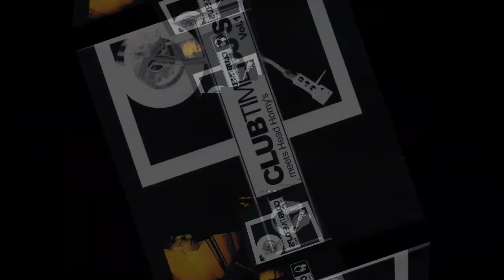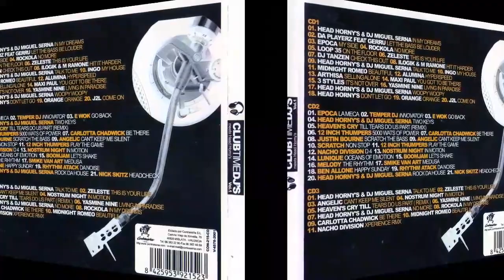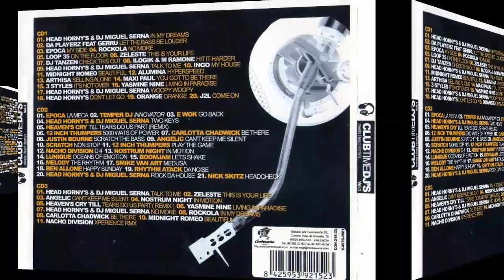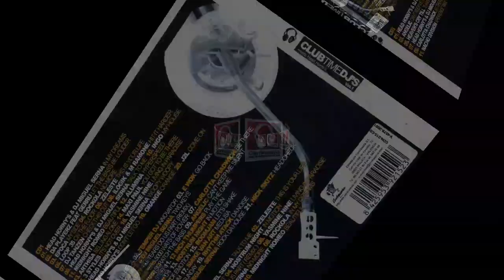Rockola - In My Dreams. Rip TPL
Club Time Dj's Volumen 1 Meets Head Horny's

Sello: Contraseña Records ‎– CON-215-CD
Formato: 3 × CD, Compilation, Mixed
País: Spain
Fecha: 2001
Género: Electronic
Estilo: Italodance, Hard House